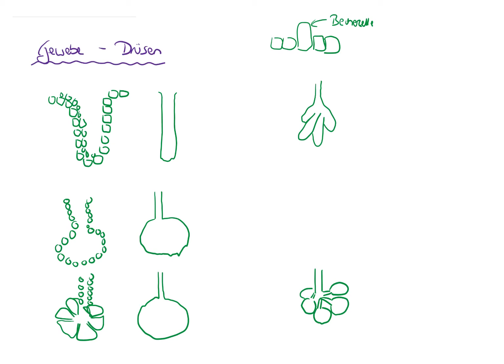Epithelgewebe - von Plattenepithel bis Drüsengewebe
Hallo und herzlich willkommen auf unserer Reise!

Dies ist ein Begleitvideo zum Podcast "Wissensreise für (angehende) Heilpraktikerinnen und Heilpraktiker". Es ergänzt und vertieft die Folge 005 - Organsystem und Epithelgewebe.

Wenn du den Podcast noch nicht kennst, du findest ihn bei Podimo, Spotify, Apple-Podcast, Google-Podcast, Castbox uvm.

Falls du mich und den Podcast unterstützen möchtest oder auch bei unseren monatlichen Online- Fragestunden dabei sein möchtest, schau mal

Ich freu mich, wenn du reinhörst und wir uns hier beim nächsten Mal wiedersehen. Lass ein Abo da und aktiviere die Glocke, um es nicht zu verpassen ;-)